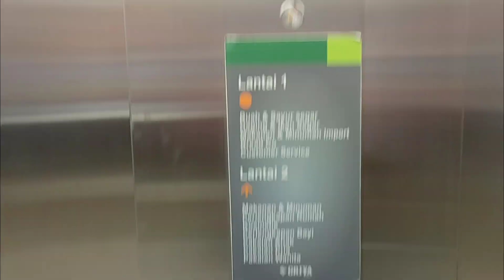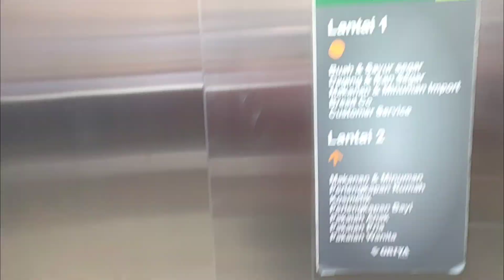Nidec elevator at Griya Pasteur | Bandung (Konsumen Elevator)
Brand: Hyundai
Floor Service: 1 - 2
Chime: Yes
Microphone: Yes
Microphone Language: English
Year Install: 2020s
History: Original